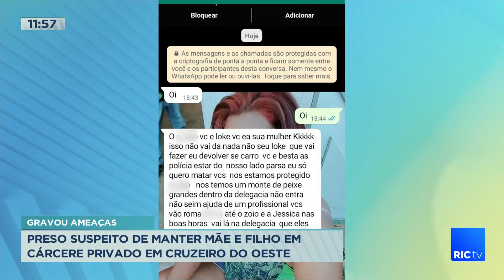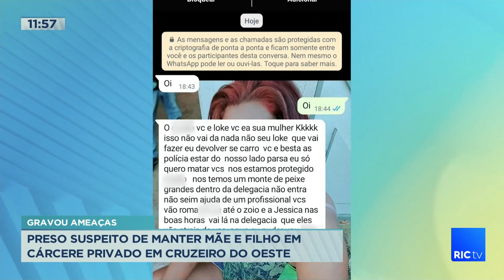Preso suspeito de manter mãe e filho em cárcere privado em Cruzeiro do Oeste